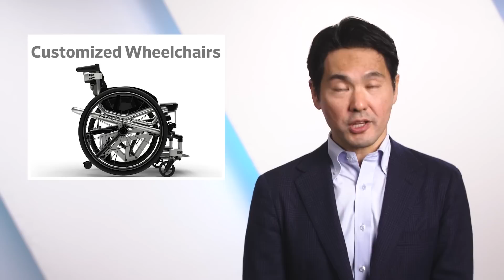#37: Brainwave monitor earphones, Customized wheelchairs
Earphones are usually associated with music, but several Japanese companies have come up with a real brainwave for headsets,  using them to measure brainwave activity to improve mental welfare in the burgeoning brain tech industry.; A Japanese company is marrying technology from motorsports, parasports, and robotics with a bespoke seating simulator to fashion a customized wheelchair it believes will reduce physical and mental injury risk and improve user QOL.

Full article:
"Brainwave monitor earphones"

This week's line-up: Brainwave monitor earphones, Customized wheelchairs

【Content】
00:00 - Intro
00:16 -  Brainwave monitor earphones
01:03 - Customized wheelchairs

【Full Script】

(Intro)
Welcome back to J-Stories, where ideas and technology from Japan help solve global social and environmental problems.I’m Toshi Maeda… and here's a quick look at this week’s J-Stories!

/// Story 1 ///
These earphones might look like any other earphones but rather than being used to keep you entertained during that crowded train ride to work,  they measure users’ brainwaves.

The Vie Zone earphones are an example of “brain tech”’… devices that combine AI and neurology to “hack” our grey matter.

Several Japanese companies are working on similar brain sensing products.

Potentially, these brain monitoring devices could reduce stress, improve concentration and assist meditation… or just tell a user when their smarts  need a break.

Vie Zone gets its name from the “zone state” of concentration.

But the neuro earphones  could potentially monitor other brain states.

For example, researchers have used it to monitor sedation levels during medical procedures.

/// Story 2 ///
A badly fitting wheelchair isn’t just difficult to use. Over time, the user’s posture can worsen, damaging both physical and mental health.

Tokyo company RDS is working on wheelchairs precisely tailored to users’ bodies, needs, and level of disability.

A “seating simulator” collects data on the user's body and how the user sits. The measurements are then confirmed using a special adjustable wheelchair.

From this, a  customized wheelchair is produced.

RDS CEO Anri Sugihara told J-Stories that Japan’s ageing population makes it an ideal test ground for high-tech medical and welfare devices such as this.

Another RDS project is a robot that can measure and analyse a person's gait to spot early symptoms of problems such as strokes, dementia and diabetes.